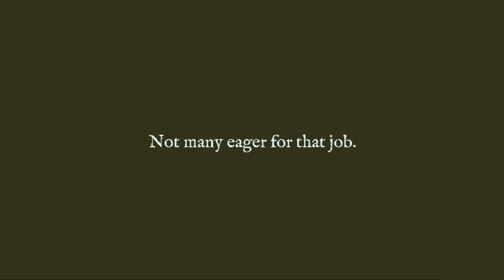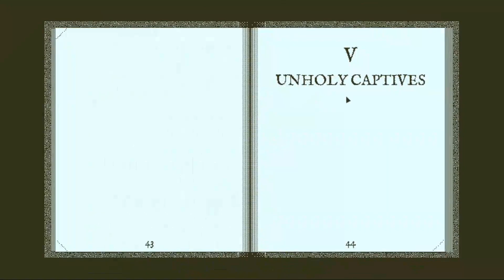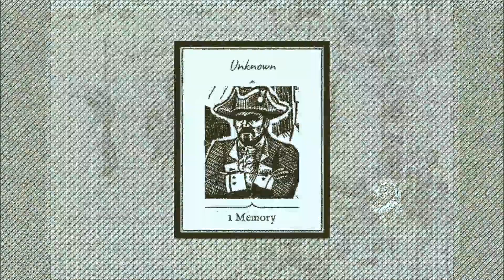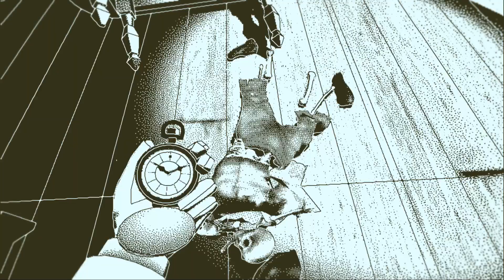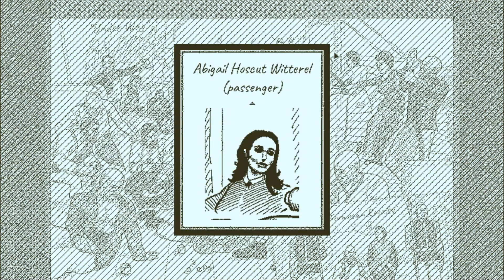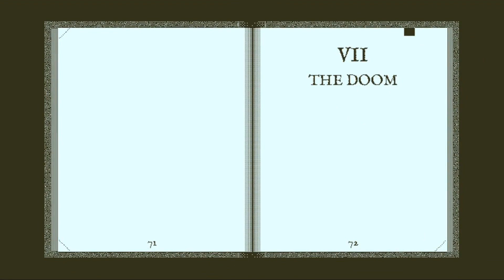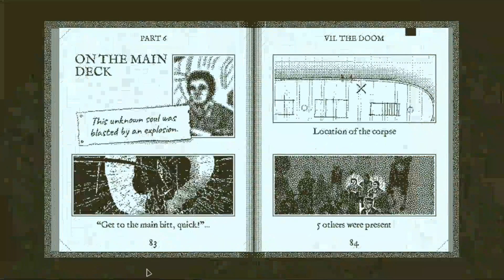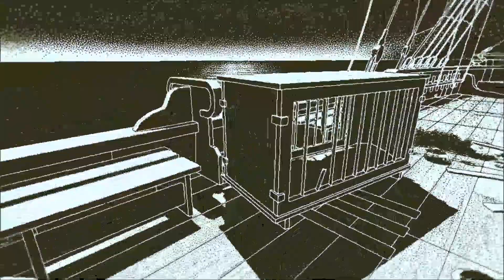Let's Play // Return of the Obra Dinn // 01 "Grim Tidings"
Well this is a departure from my usual stuff, especially starting a thing I know nothing about. But here we go. Please let me know what you think of this series. It's honestly a little hard to play, and I'm only going to be able to do this 'on character' as it were if I know that people are enjoying watching it.